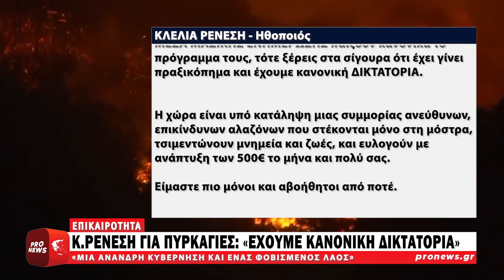Κλέλια Ρενέση για πυρκαγιές: «Έχουμε κανονική δικτατορία με άνανδρη κυβέρνηση & έναν φοβισμένο λαό»